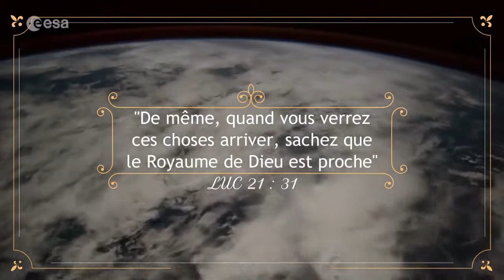Un jour avant l'enlèvement - La solution royale pour survivre au nouvel ordre mondial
Je rêvais de partager les prédications (ou sermons) de John Wesley. A ce jour, beaucoup de livres parlent de la vie de ce grand homme de Dieu, mais en francophonie il est rare de trouver un livre qui nous donne ses enseignements. Les écrits de John Wesley m’ont fait grandir dans ma marche chrétienne. Sans langue de bois, sans crainte, avec force et amour le prédicateur nous révèle la parole de Dieu sous un jour très éclairé. Donc, c’est poussé par l’Esprit de Dieu que j’ai la joie et l’honneur de vous proposer ce livre qui contient de nombreuses prédications de John Wesley. Ainsi je participe sur cette terre, à ce que sa mémoire ne s’efface pas et qu’il puisse encore nous enseigner aujourd’hui. Que Dieu soit loué ! Extrait : d’autrui, quand nous croyons n’être pas coupables de ces mêmes fautes. La colère, la rancune, toutes les dispositions malveillantes du coeur trouvent leur compte au mal que nous disons de ceux que nous n’aimons pas.

✅ N'ayez pas peur du nouvel ordre mondial

Pour comprendre comment fonctionne le monde sous le contrôle du Nouvel Ordre mondial et des illuminati, je vous encourage vivement à commander ce livre "Les lignées Illuminati". C'est un vrai livre d'histoire sourcé avec des annotations de bas de pages. L'auteur, Fritz Springmeier, a fait 9 ans de prison à cause des enquêtes et des investigations qu'il a faite.
Le livre se trouve ici, il est édité par la maison d'édition Hadès :

🔴 Si vous souhaitez COMMANDER LA BIBLE LA PLUS SIMPLE à lire et à comprendre pour commencer, voici il s'agit de la bible Semeur.